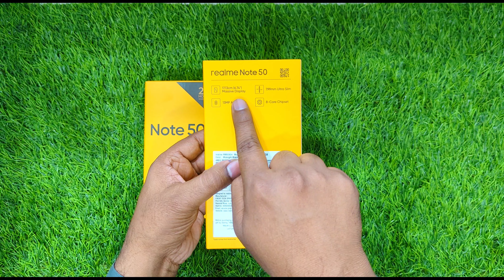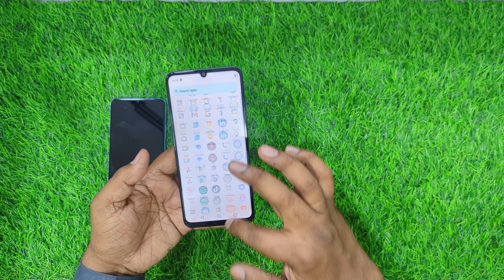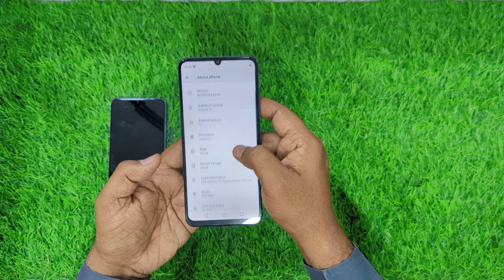Realme Note 50 Unboxing & Review | Price In Pakistan | Budget King | C53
Realme Note 50 Unboxing & Review | Price In Pakistan | Budget King | C53 | C51

Shop Address
Awais communication Rehman Plaza Liyaqat Market Nawabshah

IN This Video i AM Unboxing Realme Note 50
4gb RAM
4GB EXTEND
64 GB STORAGE
6.74 SCREEN Size
90HZ vivid Display
13Mp AI Camera Main Camera
5MP front Camera
peak brightness 560nit
5000mah battery
10WT Charger
side fingerprint mounted
Android 13
Price 23500